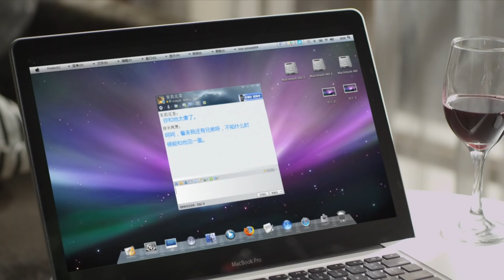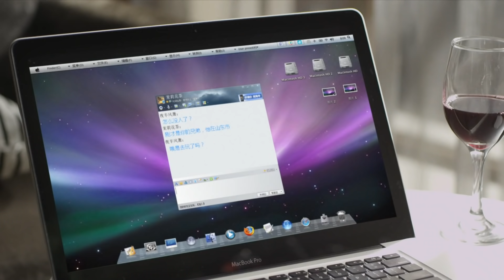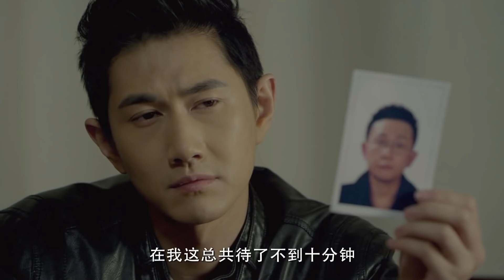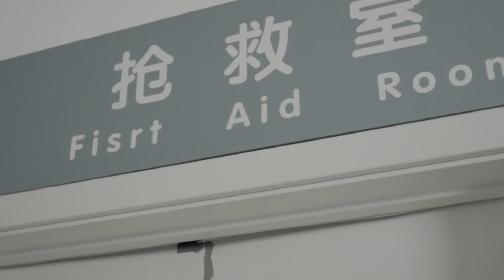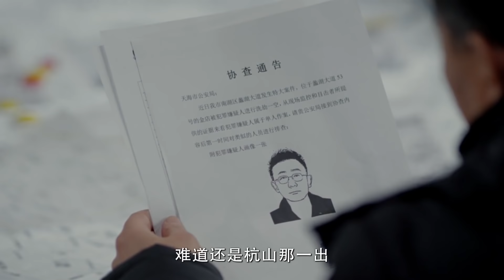刑侦破案电视剧 |老刑警 第32集 | 退休警察恪守职责见义勇为屡破大案（李永斌、何明翰、李歌）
刑侦破案电视剧《老刑警》（李幼斌、何明翰） 本频道所有内容均已获得合法授权,存在疑问敬请联系我们,感谢支持！